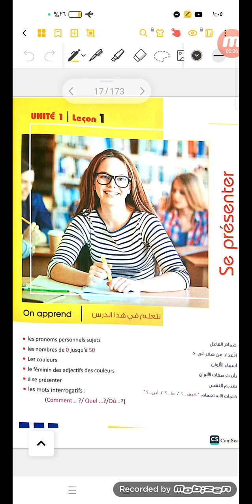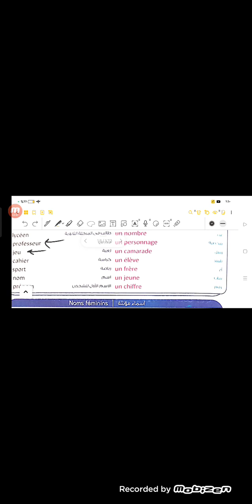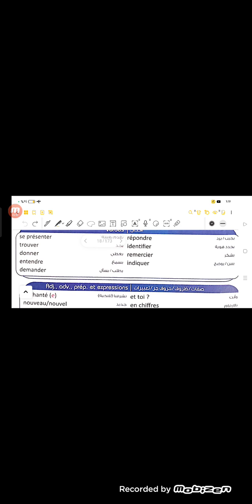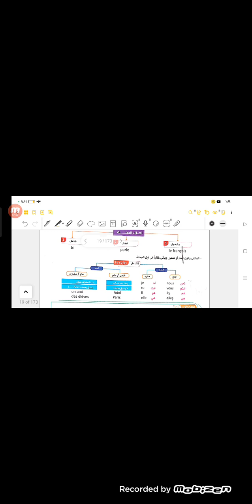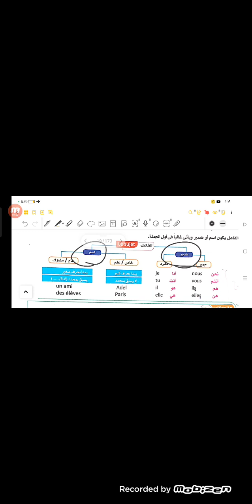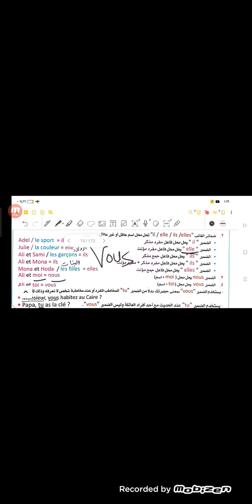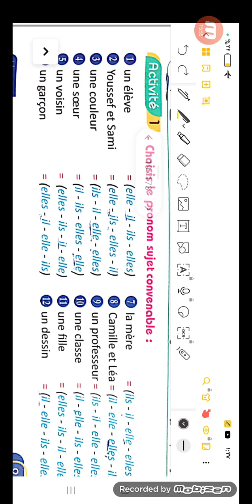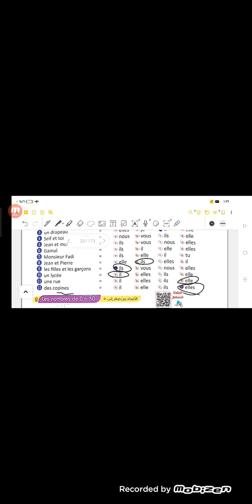الصف الاول الثانوي... الوحده الاولى الدرس الاول